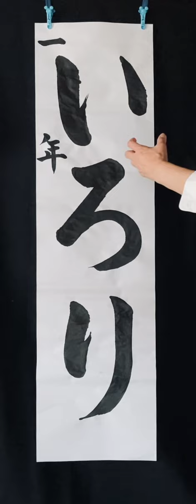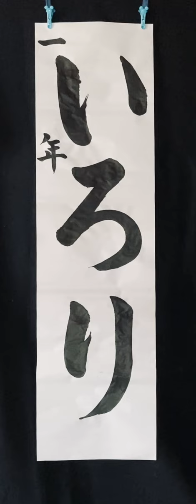第２０９回「令和４年度ＪＡ共済小中学生書道コンクール」いろり（条幅）ポイント説明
「令和４年度
ＪＡ共済小中学生書道コンクール」

🟠課題
（小学生・半紙の部）
⚫︎１学年「みち」
⚫︎２学年「ほたる」
⚫︎３学年「ひまわり」
⚫︎４学年「友達」
⚫︎５学年「喜びの歌」
⚫︎６学年「発芽の時」

（中学生・半紙の部）
⚫︎１学年「蛍雪の功」
⚫︎２学年「大願成就」
⚫︎３学年「農業技術」

（小学生・条幅の部）
⚫︎１学年「いろり」
⚫︎２学年「なかま」
⚫︎３学年「竹とんぼ」
⚫︎４学年「雪わり草」
⚫︎５学年「緑の草原」
⚫︎６学年「認め合う心」

（中学生・条幅の部）
⚫︎１学年「個性の尊重」
⚫︎２学年「郷土の魅力」
⚫︎３学年「花舞う季節」

🟠用紙サイズ🟠
（半紙の部）
⚫︎タテ約３３cm
⚫︎ヨコ約２４cm

（条幅の部）
⚫︎タテ約１３６cm
⚫︎ヨコ約３５cm

✅詳細は「ＪＡ共済ＨＰ」にて

（習字の土台を学びます）
正しく整った字形。
道具を大切に使う。
文字を、、、
正しく書く。
整えて書く。
読みやすく書く。
⚫︎姿勢
⚫︎筆の持ち方
⚫︎筆使い
⚫︎点画の組み立て方
⚫︎部分の組み立て方
⚫︎文字の中心を考えて書く
⚫︎外形のバランスを考えて書く

書写能力（土台）に加えて
速く書く＝行書を書くことが

⚫︎「習字基礎編（書道）」では
小学生から中学生を対象とした書写書道、
JA共済全国書道コンクール、書き初め等の
実践とポイント説明をしています。

⚫︎「習字応用編（書道）」では
高校生から一般の方に
相応しそうな言葉を選び
３書体（楷書、行書、草書）
の実践とポイント説明をしています。